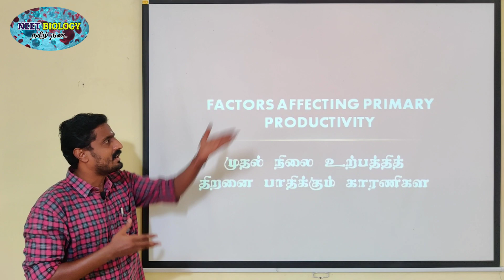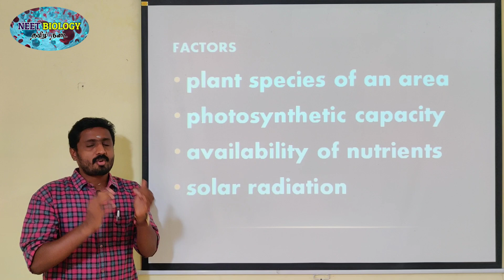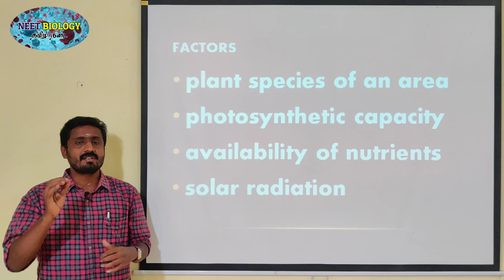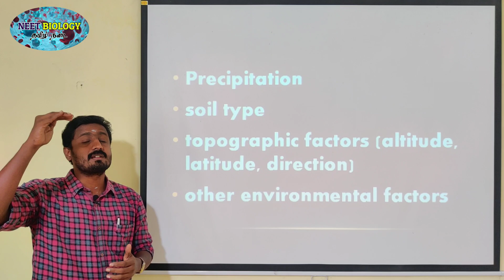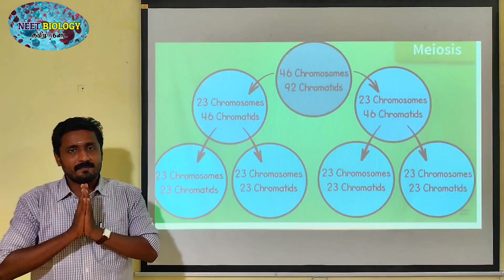FACTORS AFFECTING PRIMARY PRODUCTIVITY | TAMIL | ECOSYSTEM | STD 12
Primary productivity depends upon the plant species of an area, their photosynthetic capacity, availability of nutrients, solar radiation, precipitation, soil type, topographic factors (altitude, latitude, direction), and other environmental factors. It varies in different types of ecosystems.